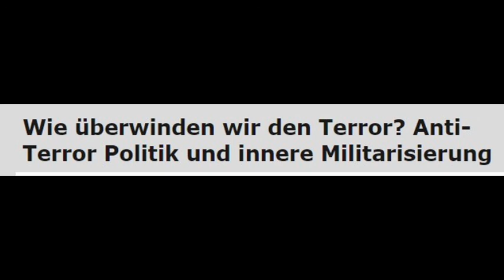Anti-Terror Politik und innere Militarisierung - Dr. Rolf Gössner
Helmut Selinger
Radio: LoraMuc

Die herrschende sog. "Sicherheitspolitik" nutzt die Anti-Terror-Propaganda zu einer staatlichen Aufrüstung nach Innen und Außen. Die sog. westlichen Werte, die angeblich geschützt werden sollen – Demokratie, Rechts-staat, Bürger-rechte, Freiheit, Offenheit und Rechts-sicherheit – werden durch die "Schutzmaßnahmen" aufs Schwerste beschädigt. Wir haben es mit umfangreichen Einschränkungen der Bürger- und Menschenrechte zu tun.

Eine wirkliche Bekämpfung der Ursachen des Terrors findet kaum statt, sie müsste auf eine friedliche und gerechte Weltordnung zielen, auf die Herstellung solidarischer Gesellschaften. Die Herstellung innerer und äußerer Sicherheit muss als zentrales Element der sozialen Frage verstanden werden.

Es werden die Rolle von Verfassungsschutz und Geheimdiensten – auch im Hinblick auf Neonazis - und weitere Tendenzen der Militarisierung in D, insbesondere durch die zunehmende Aktivierung der Bundeswehr im Innern (u.a. Schnöggersburg) beleuchtet.

Der Referent, Dr. Rolf Gössner, ist promovierter Jurist, Menschenrechtsanwalt und Richter am Staatsgerichtshof in Bremen. Er ist Mitherausgeber des Grundrechte-reports und der Zeitschrift Ossietzky und er hat bei dem entsprechenden ISW-Heft mitgearbeitet.
Rolf Gössner wurde mehrfach für sein Engagement ausgezeichnet, u.a. :
- mit dem Kölner Karlspreis für engagierte Literatur und Publizistik
- mit der Theodor Heuss Medaille und
- mit dem Bremer Kultur und Friedenspreis
und er ist Beschwerdeführer beim Prozeß am Bundesverfassunggericht gegen die Vorratsdatenspeicherung.